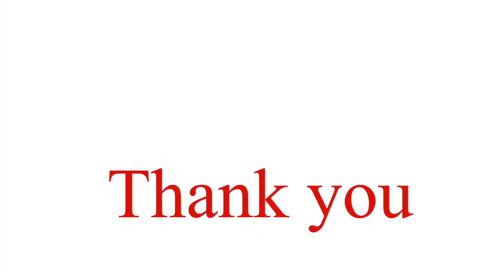Chicken vadai/Chicken vada recipe/snack variety